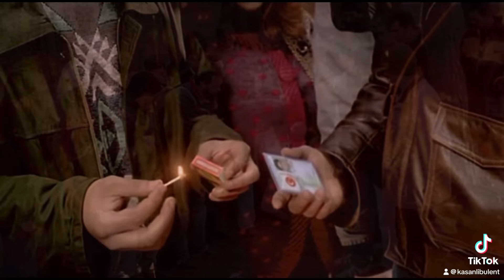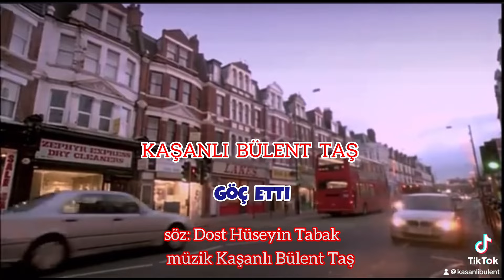Kaşanlı Bülent Taş (Göç Etti)